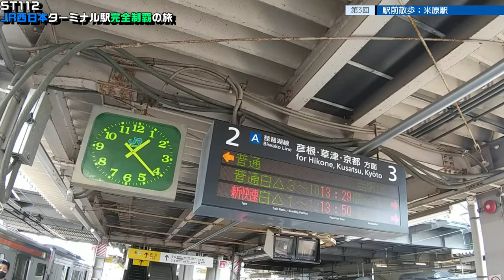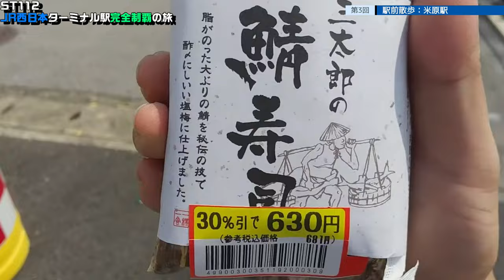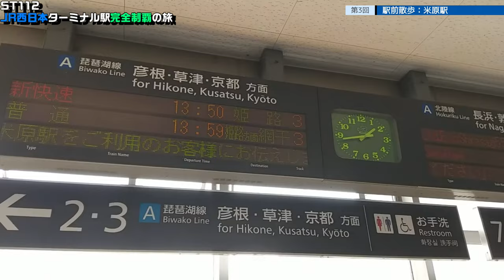ST112-3 駅前散歩：米原駅【JR西日本ターミナル駅完全制覇の旅～関西・中国編～】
撮影地
滋賀県米原市
JR東海道本線　米原駅

当動画関連サイト・チャンネルはこちら↓
さんとく三太郎（鯖寿司）さま